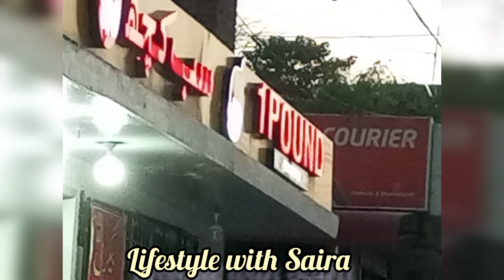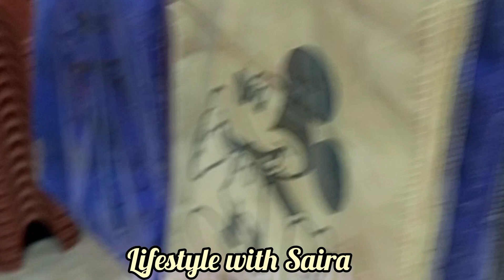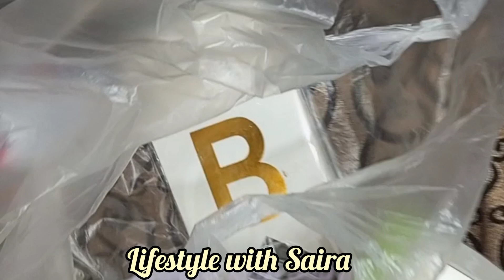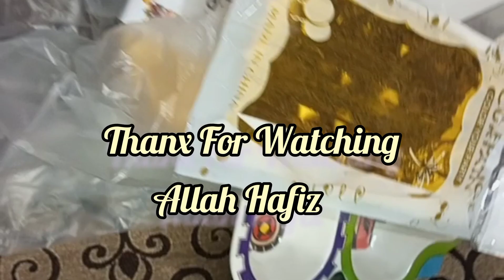A visit To A One Pound Shop | Everything Is available In One Pound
Aoa my youtube family,hope so you all will be doing well.Today i am sharing a visit of 1 pound shop.If like my video so plz subscribe my channel and hit the bell icon,stay blessed stay happy!!!